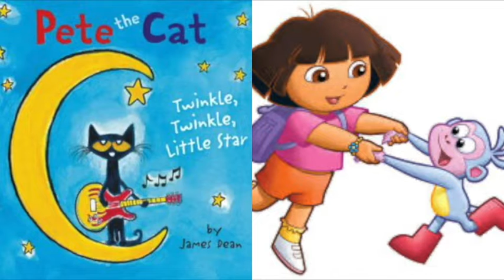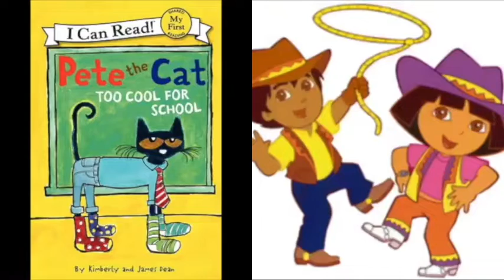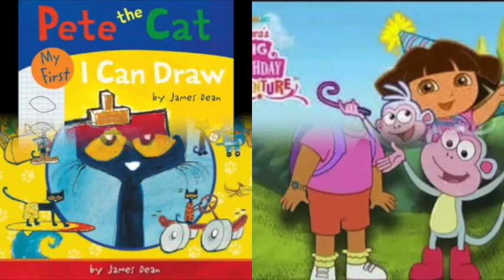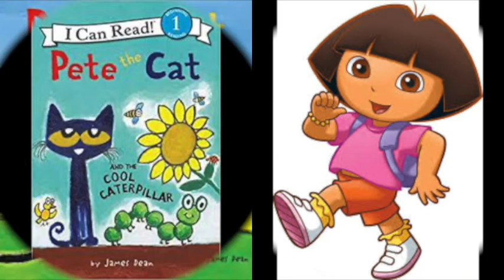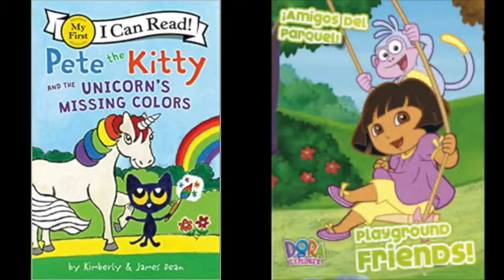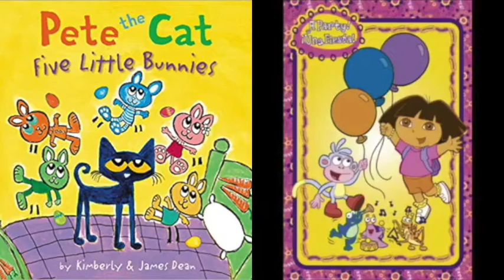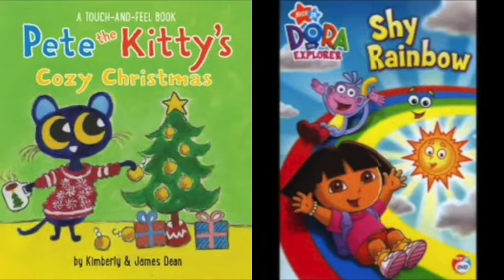MERGED - Pete The Cat and Dora The Explorer Ride Day